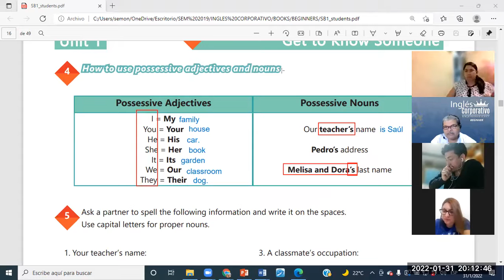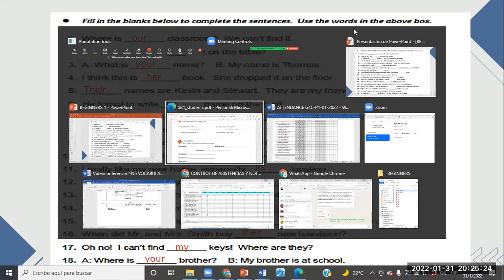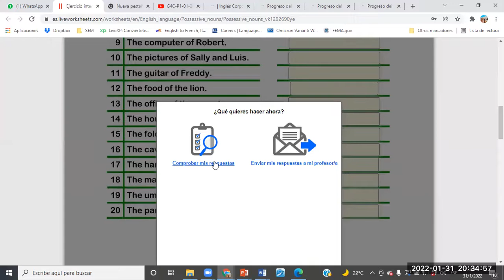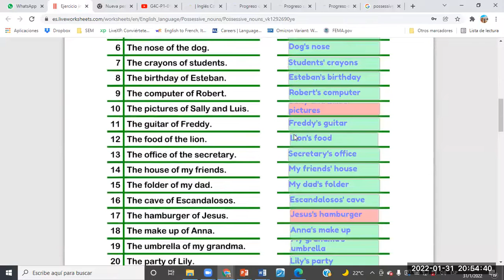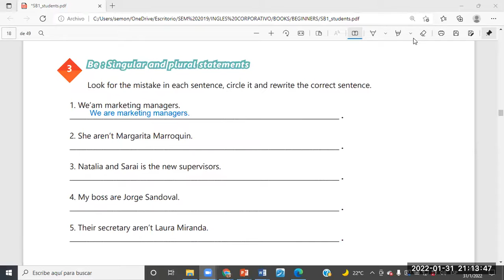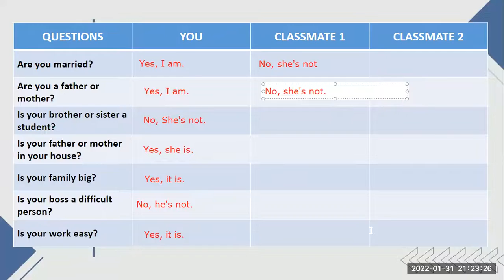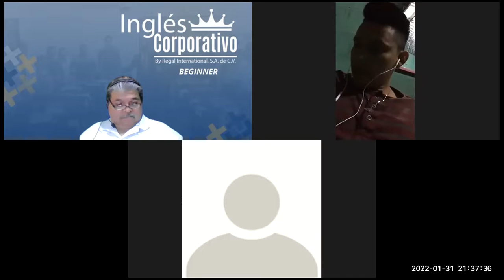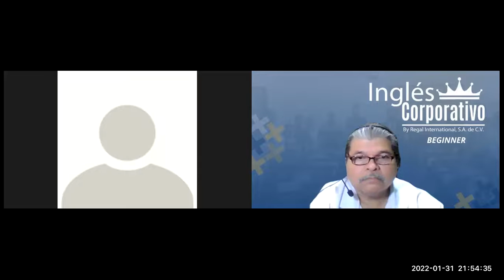Ingles Corporativo-Videoconferencia #5 VOCABULARY PRACTICE.